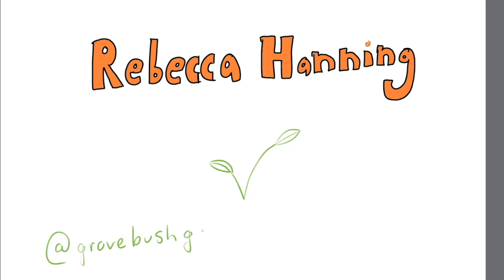My apple tree that I grew from a seed ft.The Dogs + GIVEAWAY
Today my apple tree is moving out into the big wide world!! Not really just my garden...
This is the tree that I grew from a seed, it has been through so much, and survived many assassination attempts from various people and animals!!!
In case you didn't get the memo:
If we reach 100 subscribers, I will be giving away a print of my Darth Vader woodcuts that I made. I only made four of these and I am really proud of them!!
Sorry if some of the footage is a bit iffy, it was shot on my iPhone
LET'S BE FRIENDS!!!
For more River content:
I don't have a Twitter or Facebook for this account yet